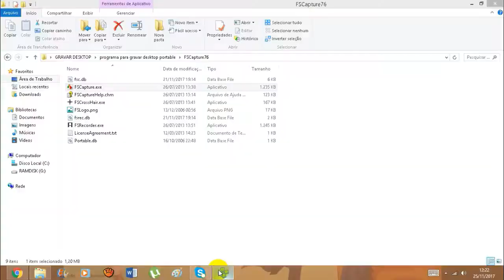ALIENS VS INSECTÓIDES?! – Ben 10 Protector Of Earth (#18)